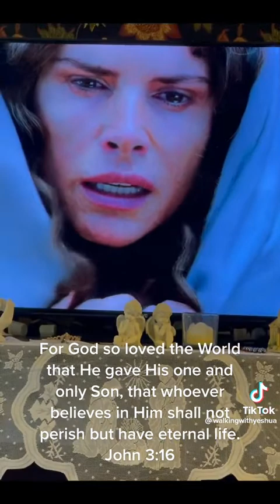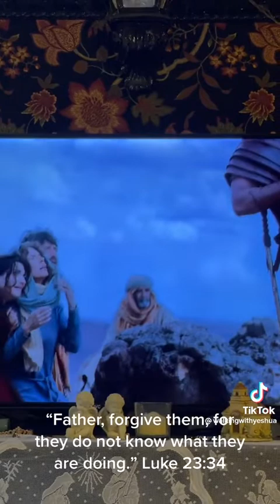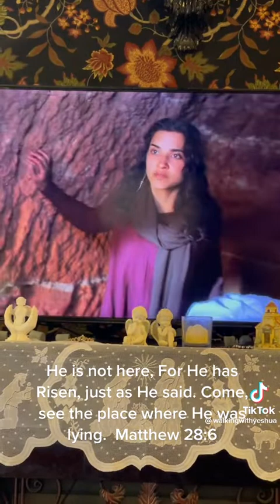By His stripes we are Healed🙌🏾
Hello brothers and sisters in Christ! The KING OF KINGS, AND LORD of LORDS, Jesus Christ is coming soon! God bless everyone watching this, I pray it blesses you. Jesus loves you and is knocking at the door! Run and answer while there is still time! Verses shown in video are below.

5 But he was wounded for our transgressions, he was bruised for our iniquities: the chastisement of our peace was upon him; and with his stripes we are healed.

1 John 4:10 KJV
10 Herein is love, not that we loved God, but that he loved us, and sent his Son to be the propitiation for our sins.

16 For God so loved the world, that he gave his only begotten Son, that whosoever believeth in him should not perish, but have everlasting life.

34 Then said Jesus, Father, forgive them; for they know not what they do. And they parted his raiment, and cast lots.

6 He is not here: for he is risen, as he said. Come, see the place where the Lord lay.

Prophecy is unfolding before our eyes and literally jumping off the pages of the bible. Your salvation is through your faith in Jesus Christ for the remission of all your sins, we are all sinners saved through grace by faith not by works that any man should boast. The KING of KINGS, LORD of LORDS is coming! Come Lord Jesus 🙏🏾 Titus 2:13 KJV ❤️

📖1 Corinthians 15: 1-4, Ephesians 2: 8-9, Romans 10: 9-10, John 3:16, John 14:6, Acts 2:21KJV

Tik Tok Video Credit: walkingwithYeshua